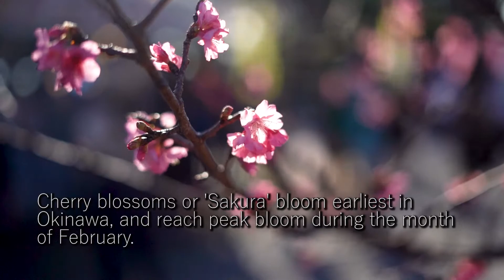Nago Cherry Blossom Festival 2020 with subtitles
Credit: Cpl. Kameron Herndon | Date Taken: 01/25/2020
Members of the local and U.S. communities celebrate the Nago Cherry Blossom Festival Jan. 25, 2020, in Nago, Okinawa, Japan. The two-day festival is held annually on the last Saturday and Sunday of January, and includes food booths, a parade, street dancers and live performances. (U.S. Marine Corps motion imagery by Cpl. Kameron Herndon)